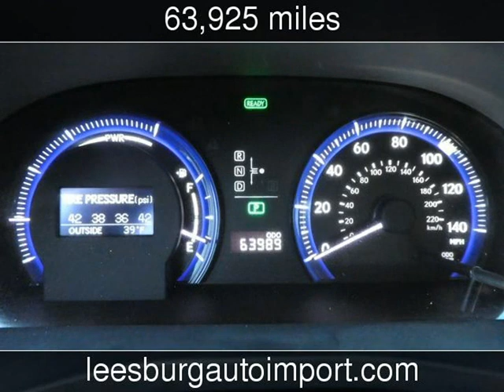2010 Lexus HS250h Premium Used Cars - Leesburg,Virginia - 2018-03-23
See more details about this used car This 2010 Lexus HS250h Premium with 63,925 miles is for sale at Leesburg Auto Import.